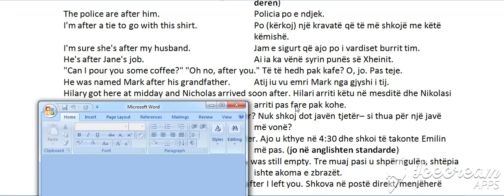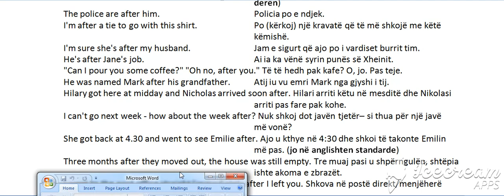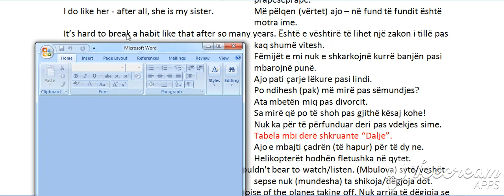Kyçi i anglishtes, Perdorimet e After, B (Bejini SUBSCRIBE per te pare te gjjitha videot)